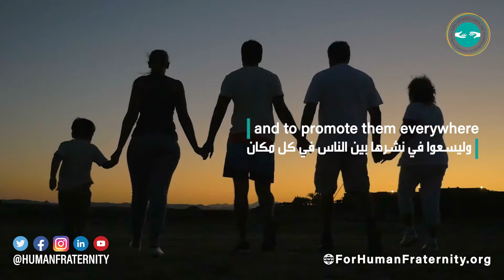The human values advocated by the Document on Human Fraternity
The DocumentonHumanFraternity calls on individuals to promote the values of peace, tolerance, justice, and humanfraternity in their societies, and stresses the importance of spreading the values of freedom, pluralism, and equality, in order to establish the foundations of security, peace and stability throughout the world.

تنادي وثيقة_الأخوة_الإنسانية الأفراد في تعزيز قيم السلام و التسامح و العدل و الأخوة_الإنسانية في مجتمعاتهم، كما تؤكد أهمية نشر قيم الحرية والتعددية و المساواة، لأجل إرساء دعائم الأمن والسلام والاستقرار في ربوع العالم أجمع.